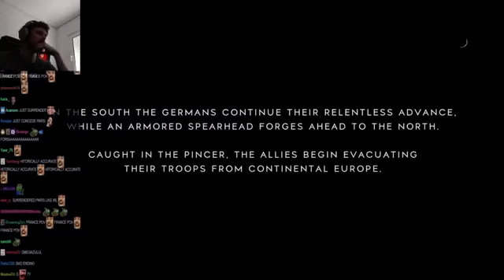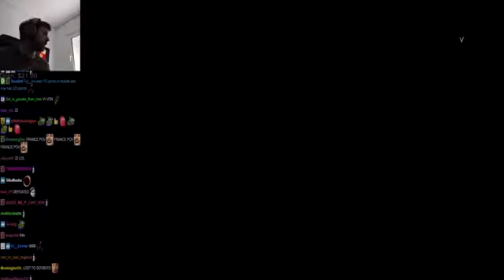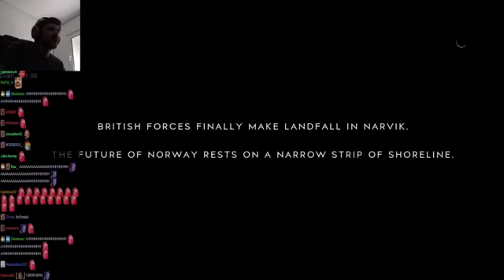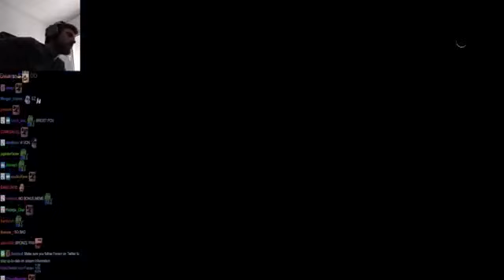Forsen's Breathtaking Sniper Skills